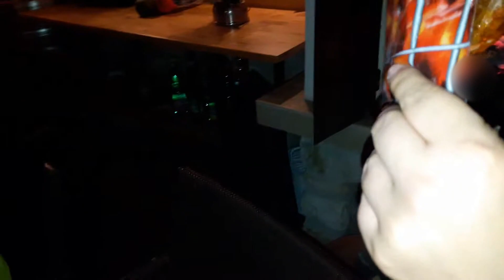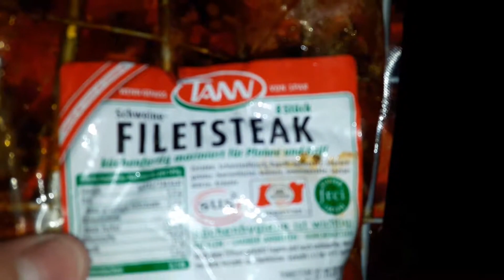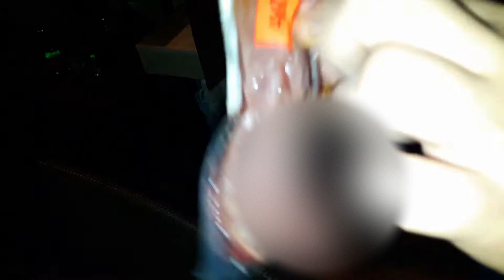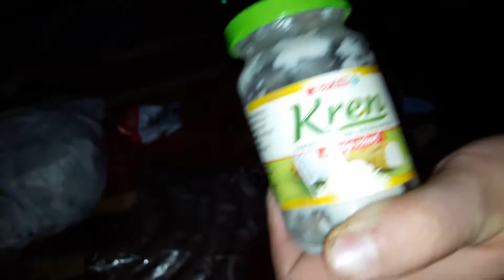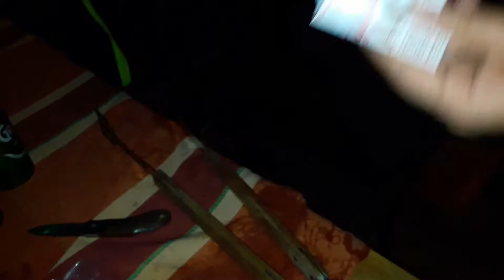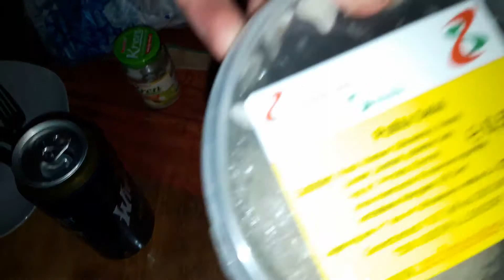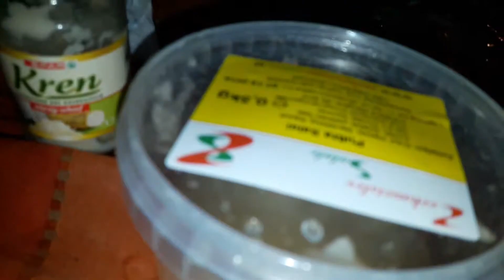Grillen mit di Minister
Hallo und Herzlich Willkommen zu am Oaschlongan Video. Schauts is eich afoch o daun wissts eh scha ois.

             Ramazuri - Fleisch bringts nicht
             Ramazuri - Schöne Zeit
             Ramazuri - Hawaii
             Ramazuri - Letzter Tag
             Ramazuri - Ahnungslos
             Ramazuri - Spanner
             Ramazuri - Drei Wünsche
             Ramazuri - Schlag ein
             Ramazuri - In Scherben
             Ramazuri - Gut Daran
             Ramazuri - Hart am Wind
             Ramazuri - Sommernacht
             Ramazuri - Schöne Zeit